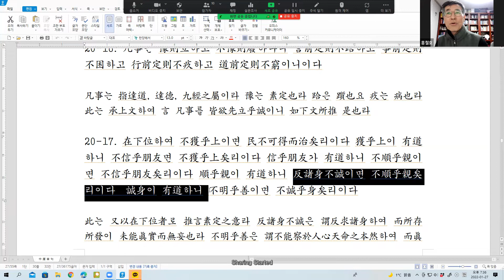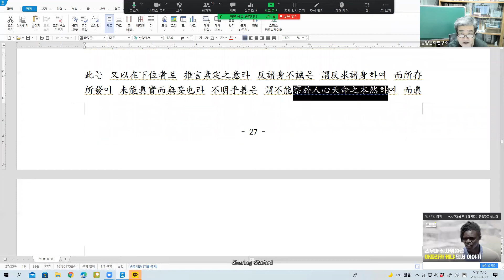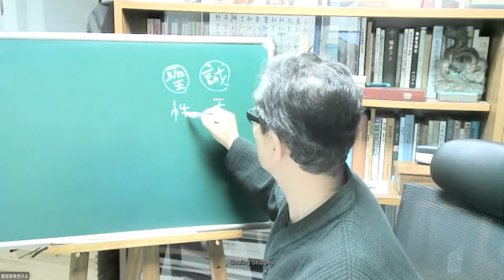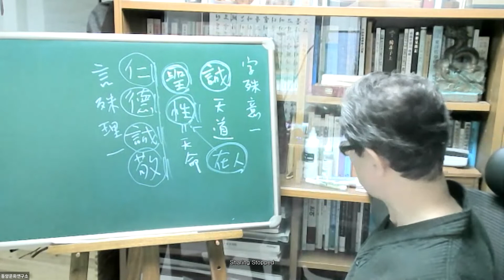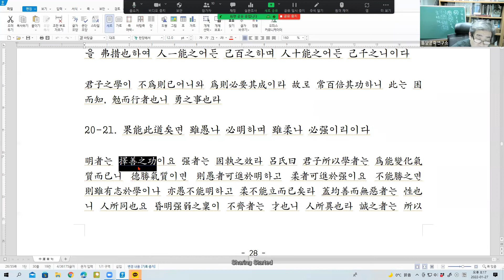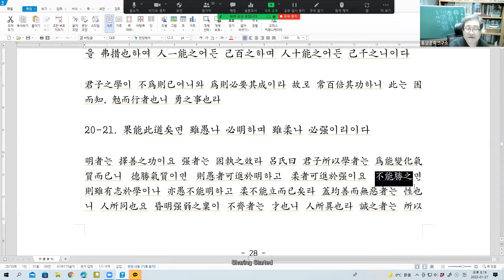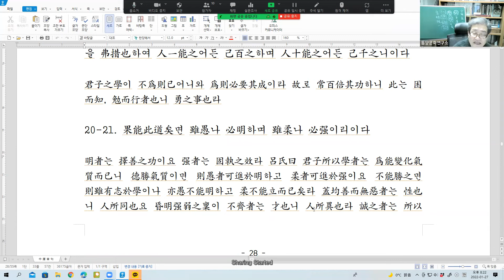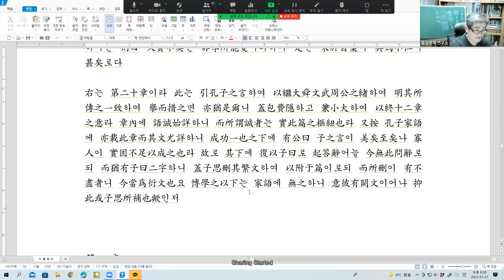중용강좌10 20장(14~21)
20-14. 齊明盛服하여 非禮不動은 所以修身也요 去讒遠色하며 賤貨而貴德은 所以勸賢也요 尊其位하며 重其祿하며 同其好惡는 所以勸親親也요 官盛任使는 所以勸大臣也요 忠信重祿은 所以勸士也요 時使薄斂은 所以勸百姓也요 日省月試하여 旣稟(餼廩)稱事는 所以勸百工也요 送往迎來하며 嘉善而矜不能은 所以柔遠人也요 繼絶世하며 擧廢國하며 治亂持危하며 朝聘以時하며 厚往而薄來는 所以懷諸侯也니이다

此는 言九經之事也라 官盛任使는 謂官屬衆盛하여 足任使令也라 蓋大臣은 不當親細事라 故로 所以優之者如此라 忠信重祿은 謂待之誠而養之厚니 蓋以身體之하여 而知其所賴乎上者如此也라 旣는 讀曰餼니 餼稟은 稍食也라 稱事는 如周禮槀人職曰 考其弓弩하여 以上下其食이 是也라 往則爲之授節以送之하고 來則豐其委積以迎之라 朝는 謂諸侯見於天子요 聘은 謂諸侯使大夫來獻이라 王制에 比年一小聘하고 三年一大聘하고 五年一朝라 厚往薄來는 謂燕賜厚而納貢薄이라

20-15. 凡爲天下國家 有九經하니 所以行之者는 一也니이다

一者는 誠也니 一有不誠이면 則是九者 皆爲虛文矣라 此는 九經之實也라

20-16. 凡事는 豫則立하고 不豫則廢하나니 言前定則不跲하고 事前定則不困하고 行前定則不疚하고 道前定則不窮이니이다

凡事는 指達道, 達德, 九經之屬이라 豫는 素定也라 跲은 躓也요 疚는 病也라 此는 承上文하여 言 凡事를 皆欲先立乎誠이니 如下文所推 是也라

20-17. 在下位하여 不獲乎上이면 民不可得而治矣리이다 獲乎上이 有道하니 不信乎朋友면 不獲乎上矣리이다 信乎朋友가 有道하니 不順乎親이면 不信乎朋友矣리이다 順乎親이 有道하니 反諸身不誠이면 不順乎親矣리이다  誠身이 有道하니 不明乎善이면 不誠乎身矣리이다

此는 又以在下位者로 推言素定之意라 反諸身不誠은 謂反求諸身하여 而所存所發이 未能眞實而無妄也라 不明乎善은 謂不能察於人心天命之本然하여 而眞知至善之所在也라

20-18. 誠者는 天之道也요 誠之者는 人之道也니 誠者는 不勉而中하며 不思而得하여 從容中道하나니 聖人也요 誠之者는 擇善而固執之者也니이다

此는 承上文誠身而言이라 誠者는 眞實無妄之謂니 天理之本然也요 誠之者는 未能眞實無妄而欲其眞實無妄之謂니 人事之當然也라 聖人之德이 渾然天理라 眞實無妄하여 不待思勉而從容中道하니 則亦天之道也요 未至於聖이면 則不能無人欲之私하여 而其爲德이 不能皆實이라 故로 未能不思而得하여 則必擇善然後에 可以明善이요 未能不勉而中하여 則必固執而後에 可以誠身이니 此則所謂人之道也라 不思而得은 生知也요 不勉而中은 安行也라 擇善은 學知以下之事요 固執은 利行以下之事也라

20-19. 博學之하며 審問之하며 愼思之하며 明辨之하며 篤行之니이다

此는 誠之之目也라 學問思辨은 所以擇善而爲知니 學而知也요 篤行은 所以固執而爲仁이니 利而行也라 程子曰 五者에 廢其一이면 非學也니라

20-20. 有弗學이언정 學之인댄 弗能을 弗措也하며 有弗問이언정 問之인댄 弗知를 弗措也하며 有弗思이언정 思之인댄 弗得을 弗措也하며 有弗辨이언정 辨之인댄 弗明을 弗措也하며 有弗行이언정 行之인댄 弗篤을 弗措也하여 人一能之어든 己百之하며 人十能之어든 己千之니이다

君子之學이 不爲則已어니와 爲則必要其成이라 故로 常百倍其功하니 此는 困而知, 勉而行者也니 勇之事也라

20-21. 果能此道矣면 雖愚나 必明하며 雖柔나 必强이리이다

明者는 擇善之功이요 强者는 固執之效라 呂氏曰 君子所以學者는 爲能變化氣質而已니 德勝氣質이면 則愚者可進於明하고 柔者可進於强이요 不能勝之면 則雖有志於學이나 亦愚不能明하고 柔不能立而已矣라 蓋均善而無惡者는 性也니 人所同也요 昏明强弱之稟이 不齊者는 才也니 人所異也라 誠之者는 所以反其同而變其異也니 夫以不美之質로 求變而美인댄 非百倍其功이면 不足以致之어늘 今以鹵莽滅裂之學으로 或作或輟하여 以變其不美之質이라가 及不能變하여는 則曰 天質不美는 非學所能變이라하니 是는 果於自棄니 其爲不仁이 甚矣로다

右는 第二十章이라 此는 引孔子之言하여 以繼大舜文武周公之緖하여 明其所傳之一致하여 擧而措之면 亦猶是爾니 蓋包費隱하고 兼小大하여 以終十二章之意라 章內에 語誠始詳하니 而所謂誠者는 實此篇之樞紐也라 又按 孔子家語에 亦載此章而其文尤詳하니 成功一也之下에 有公曰 子之言이 美矣至矣나 寡人이 實固不足以成之也라 故로 其下에 復以子曰로 起答辭어늘 今無此問辭로되 而猶有子曰二字하니 蓋子思刪其繁文하여 以附于篇이로되 而所刪이 有不盡者니 今當爲衍文也요 博學之以下는 家語에 無之하니 意彼有闕文이어나 抑此或子思所補也歟인저